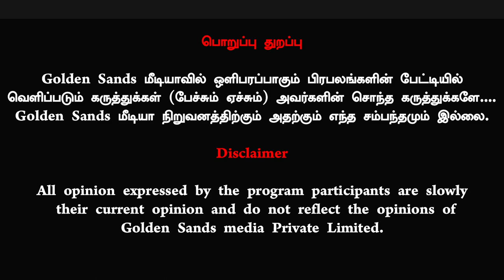தனித்து விடப்பட்ட அண்ணாமலை | மோடி ஊழல்வாதி- அண்ணாமலை பகிர் | ranjithkumar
அண்ணாமலை மாற்றம் உறுதி அடுத்த தலைவர் இவர்தான் | மோடி ஊழல்வாதி- அண்ணாமலை பகிர் | ranjithkumar

Thanks 🌟